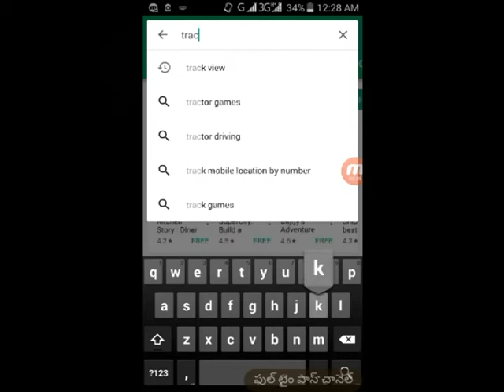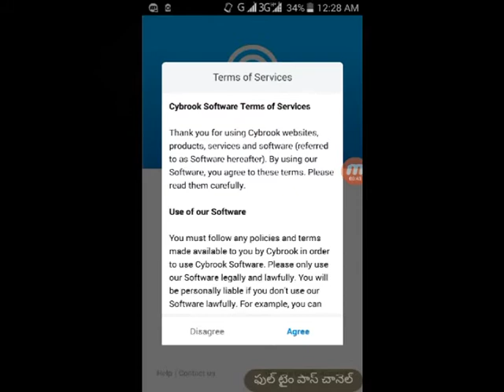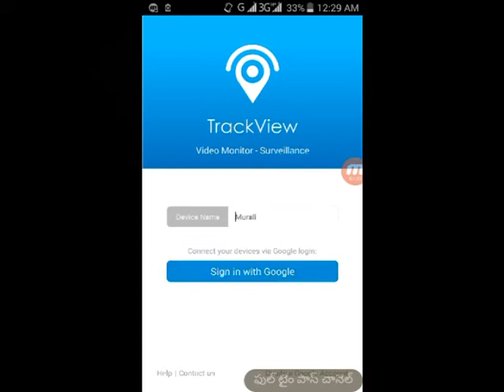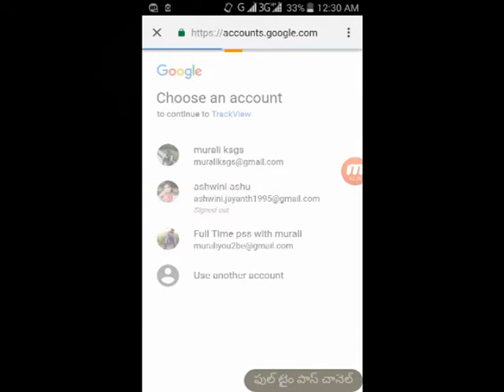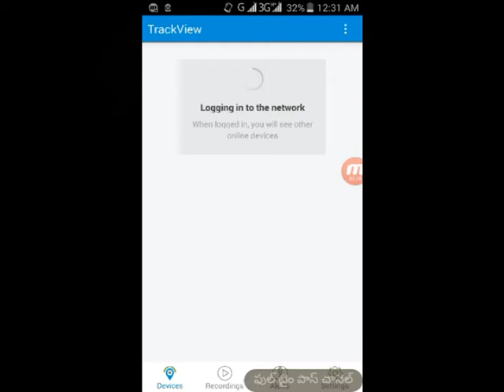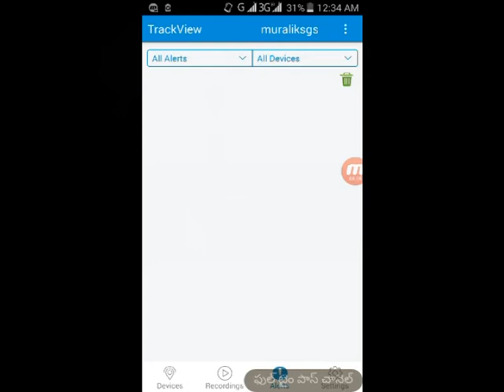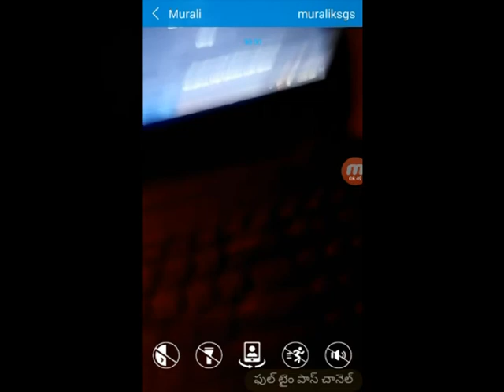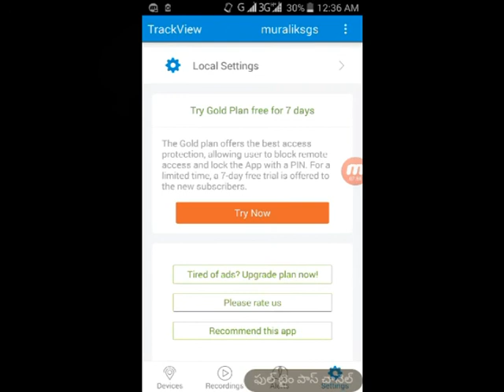పక్క వాల్లు ఫోన్ లొమాట్లాడుతుంటె మన మొబైల్ లొ ఎలా వినొచ్చు/How to listen others calls in your mobile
Track view Link

గూగుల్ నుంచి 65 వేల రూపాయలు గెలుచుకోండి. గూగుల్ ఆఫ్ఫ్స్ లోని రక్షన లోపాలను గుర్తుంచి వాటిని గూగుల్ కి తెలిపిన వారికి 65 వేల రుపాయలు ఇవ్వడం జరుగుతుంది.
How To Earn 65k Money - It’s legal & safe with Fast Payouts Hurry‎
సిం కార్ద్ కి ఆధార్ లింక్ చేయకపోతే ఏం అవుతుంది,What happens if Aadhar is not link with Sim card
కాణిపాకం  వినాయకుడి ఆలయం రహస్యం || History behind Kanipakam Vinayaka Temple.